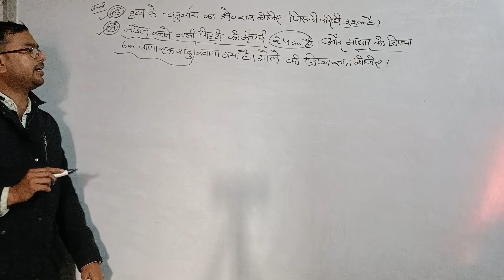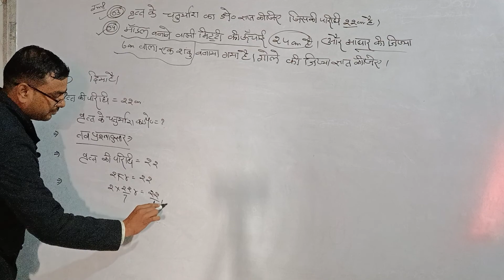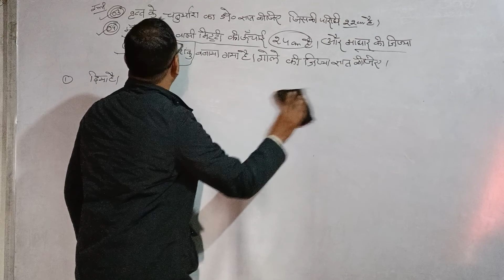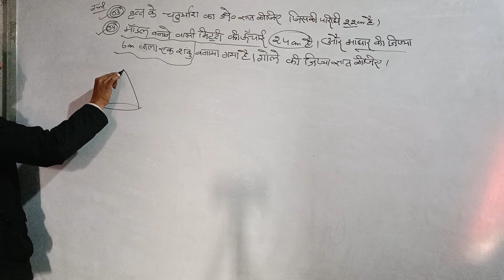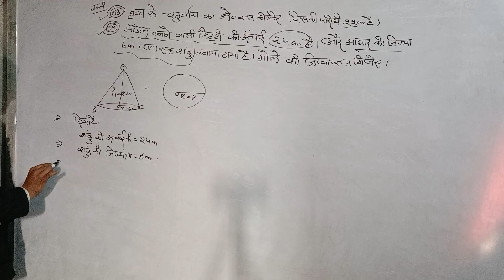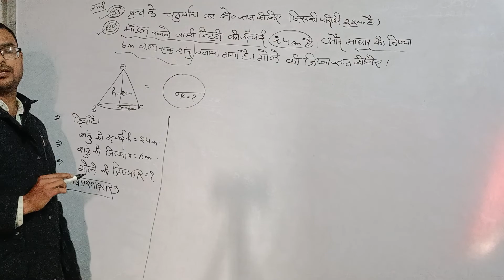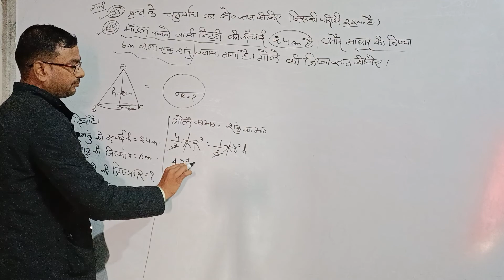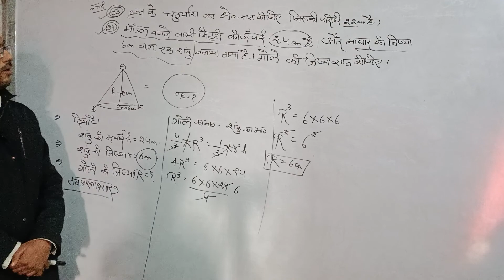Neelu coaching classes Kumbhraj class 10 NCERT math's IMP questions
cla10maths imp questions solve